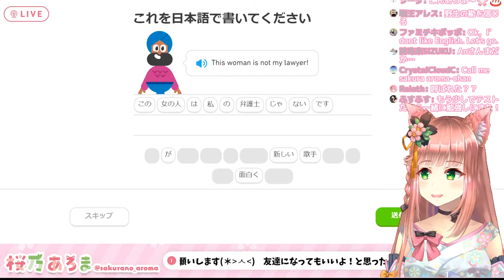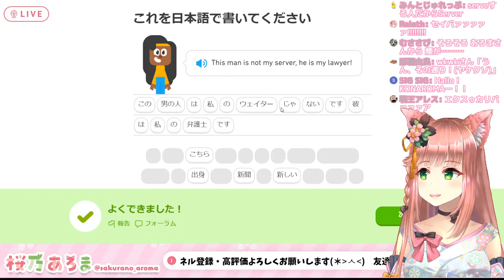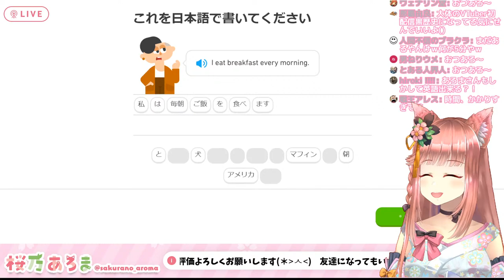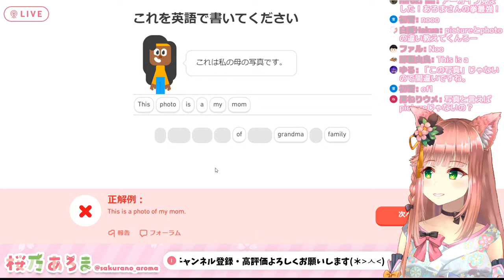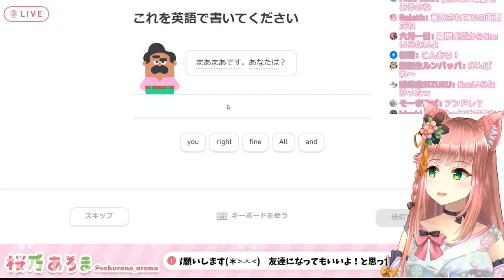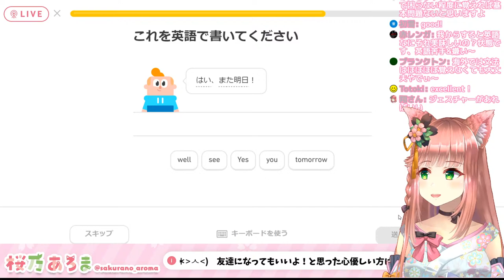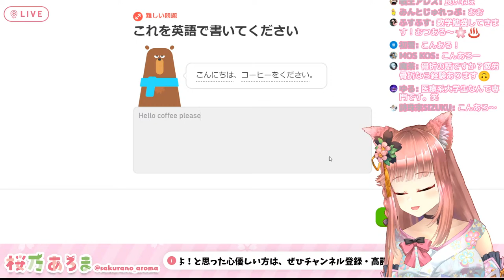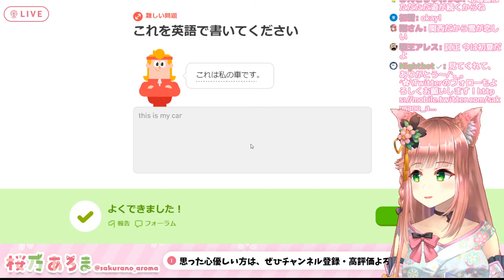【Studying English】みんなで一緒に英語の勉強しよ～φ(•ω•́ ๑)【Japanese Vtuber】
遊びにきていただき、ありがとうございます(*- -)(*_ _)ペコリ
4月15日にVTuberとしてデビューさせていただいた、桜乃あろまです🌸
今回は、「duolingo」を使って英語の勉強＆雑談✨
せめて、ちゃんとした挨拶ができるようになりたいっ(=ﾟ-ﾟ)ﾉ

🍀配信のお約束🍀
・他の人がみて気分の悪くなる言葉遣い✖
・煽り、誹謗中傷、荒らし行為✖
・視聴者さん同士での個人的なやり取り✖
・話題に上がっていない活動者さんの名前✖
・こちらからお願いするまで基本的にネタバレ✖
みんなと楽しく遊びたいので、変なコメントがきてもスルーします🐾
しつこいときは私から注意するので、みんなは強い言葉を使わず見守っていただけると嬉しいです(*- -)(*_ _)ペコリ

ラジオ風動画「桜乃radio」のおたよりを募集しています♪
もしよければ、以下のURLから送ってください～(=^. .^=)

【マシュマロ】ご意見・ご感想・ご質問等こちらからどうぞ！(※Twitterフォロワー限定)

桜乃あろまの日常をお送りします🐈
暇なときにかまって～(=⊝ᆽ⊝=)

ライブ配信の切り抜き動画や、TikTokならではのものを投稿します♪

私を描いてくださったイラストレーター様です💗

天の声さん(猫様)を描いてくださったイラストレーター様です✨

「にじさんじ」さんや「ホロライブ」さんに憧れてVチューバーになりました♪
もう一つの目標。
にじさんじのでび様が可愛すぎて尊くてもう大好きだから、いつかコラボしてホラーゲーム一緒にやって叫んでもらえるようにがんばる…！